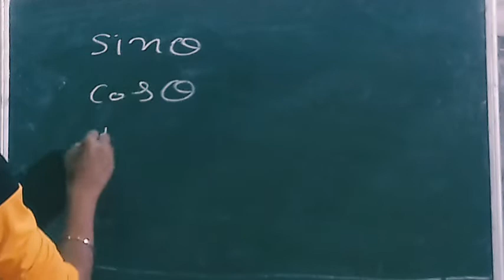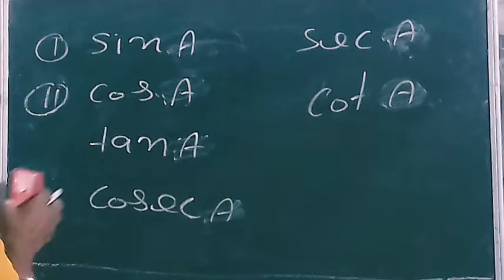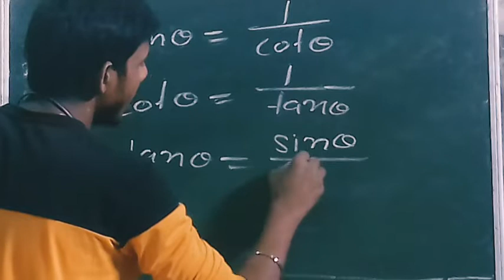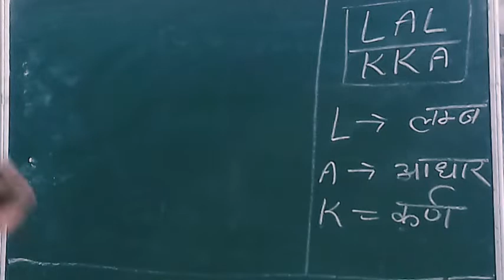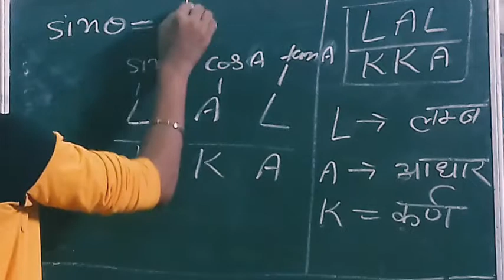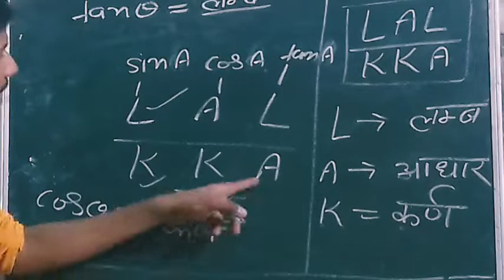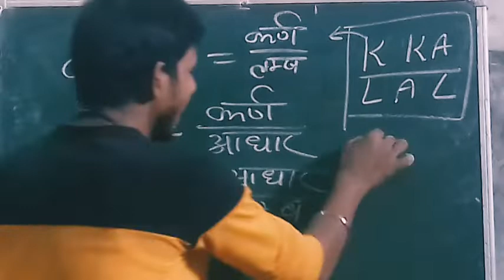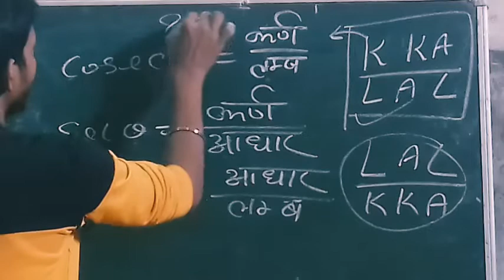Class 10 Maths बेसिक त्रिकोणमिति फॉर्मूले ......by brijesh_sir 👍👍👍👌👌👌🔥🔥🔥